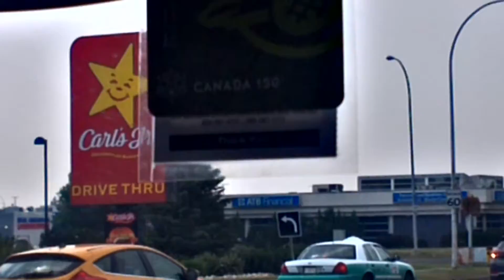Vlog 25 - Carls Jr? and New Grass